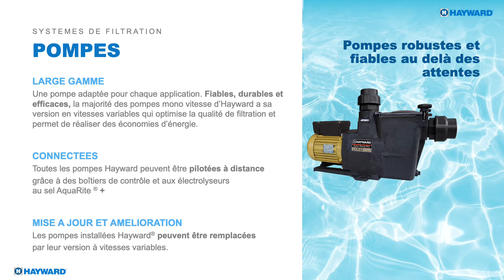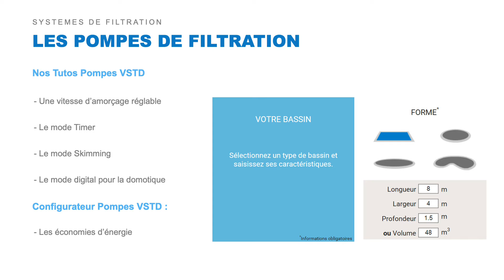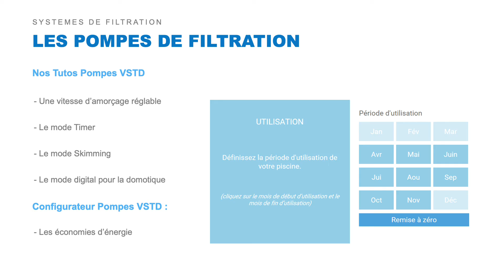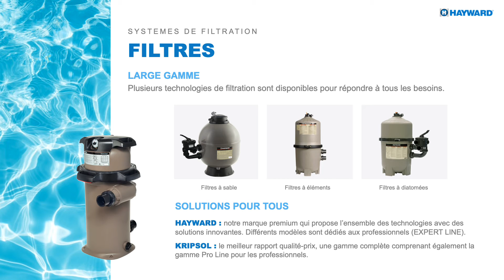FR Zoom Filtration